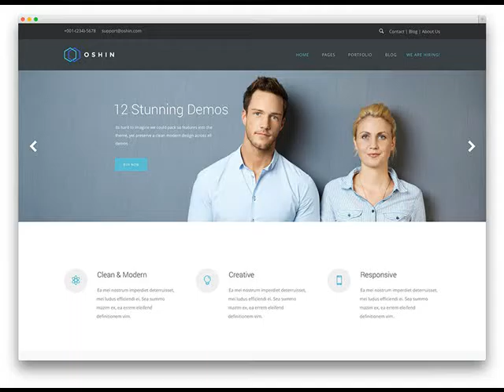Web Design Pricing Pocahontas AR How Much Does A Website Cost .mp4